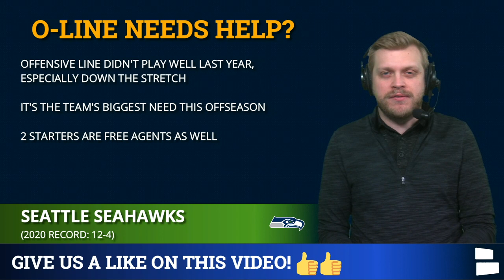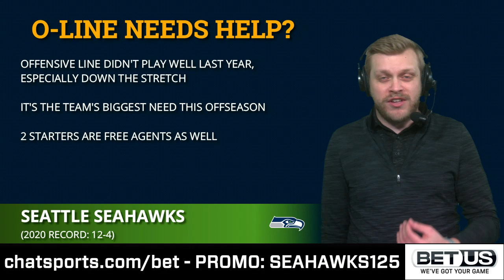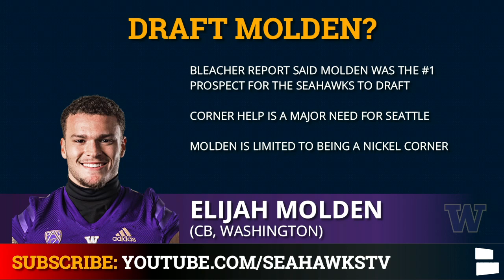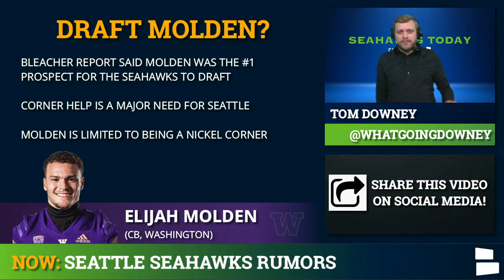Seattle Seahawks Rumors: Chris Carson Leaving? Shaquill Griffin Future? 2021 NFL Draft Targets?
Seattle Seahawks Today has the latest rumors around the Seahawks as the 2021 NFL offseason moves along. Could the Seahawks lose both Chris Carson and Shaquill Griffin in NFL Free Agency? And who are some top 2021 NFL Draft targets for the Seahawks?

Seahawks rumors will continue to focus on free agency. Chris Carson is a pending free agent; does the hiring of Shane Waldron mean he is more likely to leave this offseason? And what about the team’s #1 CB Shaquill Griffin? Can the Seahawks afford to pay him?

Seahawks draft discussion has been quiet since the Seahawks don’t have very many draft picks. But there are some possible Seahawks draft targets being mentioned. Do UCLA WR/RB Demetric Felton & Washington CB Elijah Molden make sense as fits for Pete Carroll and John Schneider?

Seattle Seahawks Rumors on today’s show:
- Chris Carson Leaving?
- OL is Biggest Need?
- Shaquill Griffin Future?
- Draft Elijah Molden?
- Draft Demetric Felton?
- Greg Olsen Regrets?

You can also find our videos by giving our Facebook page a like